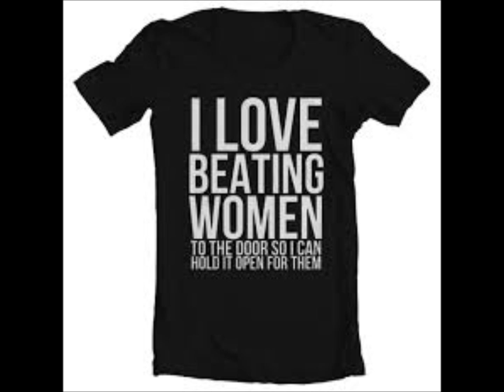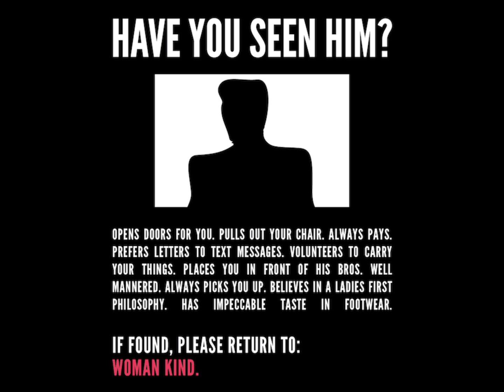Chivalry, Chivalry Do we need you snippet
AJ on the line